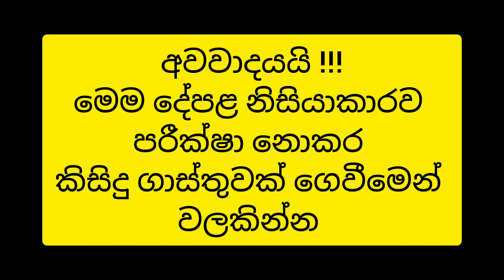බලන්න ආස හිතෙන තනි තට්ටුවේ ලස්සනම නිවසක් මෙන්න | Beautiful house for sale in Sri Lanka |PB Home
this video is about beautiful house for sale in Sri Lanka
luxury house for sale
beautiful luxury house in ja ela